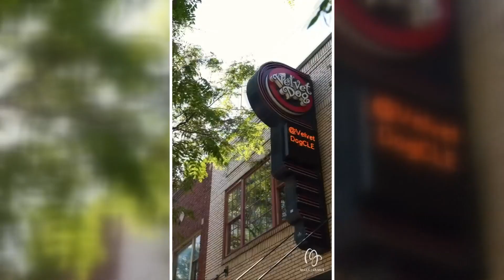Tailgate on West 6th Street ahead of Cleveland Browns vs. San Francisco 49ers game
3News' Kierra Cotton spoke with Pumpkinhead at his Cleveland Browns' tailgate on West 6th Street.

The Cleveland Browns theoretically should be well rested coming off of a Week 5 bye week. However, the Browns had a week full of uncertainty, leading to Friday's announcement that quarterback Deshaun Watson will be missing Sunday's game.

The Browns will once again be without QB Deshaun Watson, who has been out since Week 4 against the Baltimore Ravens, because of a right rotator cuff contusion. Watson's absence led head coach Kevin Stefanski to make a change at the backup quarterback spot naming veteran P.J. Walker the starter for Week 6. Additionally, starter Joel Bitonio has been ruled out due to a knee injury and David Njoku remains questionable as he recovers from burns.

A healthy San Francisco comes into the contest being one of only two teams with a perfect record heading into Week 6. The 49ers have been led by Christian McCaffrey, who ranks first in the NFL for rushing yards with 510 and touchdowns with eight.

Besides McCaffrey, the 49ers have a laundry list of offensive weapons in tight end George Kittle and wideouts Deebo Samuel and Brandon Aiyuk. Quarterback Brock Purdy has continued to impress as well averaging 254.2 passing yards per game.